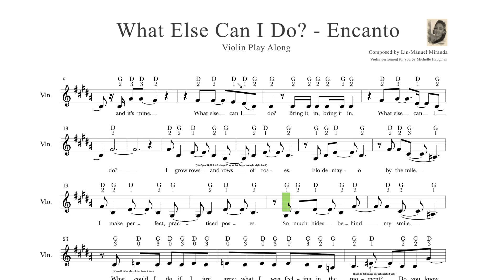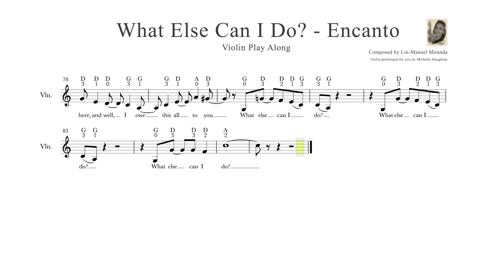What Else Can I Do - Encanto - Violin Cover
With this Violin sheet music cover learn how to play What Else Can I Do  (from  Encanto) on your violin.

🎻 What you'll learn in this video: 👇
In this Violin sheet music cover you'll be able to practise & play along with the scrolling Violin sheet music + get the FREE violin sheet music pdf to download and print out of What Else Can I Do (from Encanto) on your violin.

~ Practise & play along with this Violin sheet music tutorial by following the scrolling violin sheet music or print out the part from the above link. ⬆️

Have fun! 🤗🎻

Hi there,

Michelle 🎻🙏